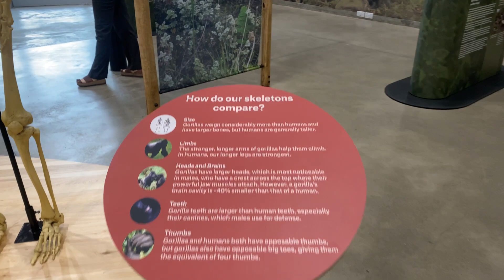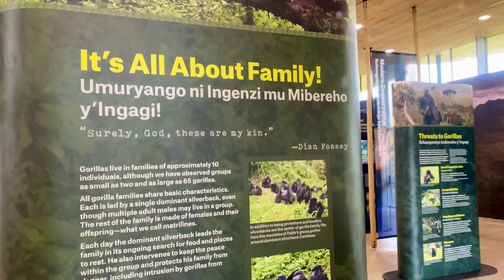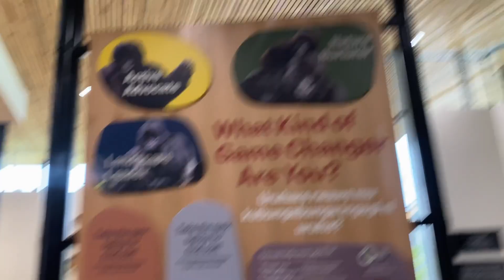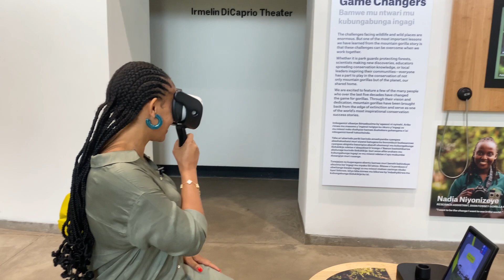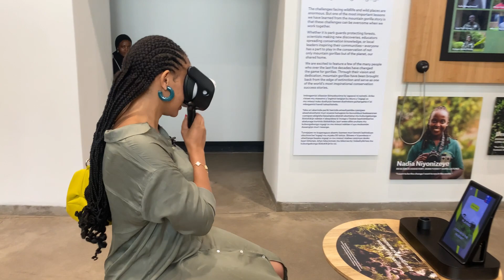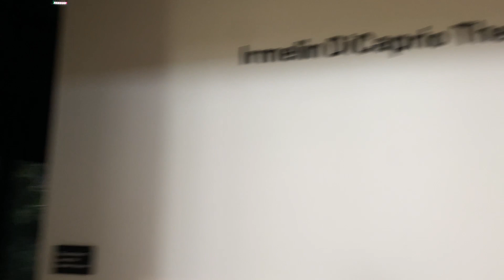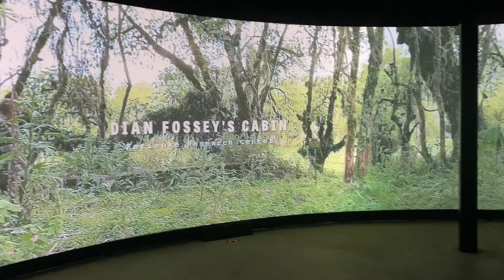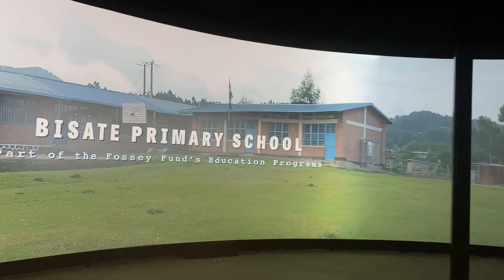Explore Rwanda🇷🇼: Dian Fossey Gorilla Fund: Modern Conservation that inspires/Gorilla 🦍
This my part || of musanze visit.
I was more than happy to visit Dian Fossey’s work as well to study how they protect the lives of the wild gorillas in Rwanda that touched the hearts of people around the world. Her focus, courage and passion have inspired many conservationists who have followed since. And her legacy lives on today, in the gorilla protection, science, education and people programs of the Dian Fossey Gorilla Fund.

Come with me as I visit  The Ellen DeGeneres Campus of the Dian Fossey Gorilla Fund & conservation hub for ecological preservation and education in Africa. That happens to be home ( Rwanda 🇷🇼)